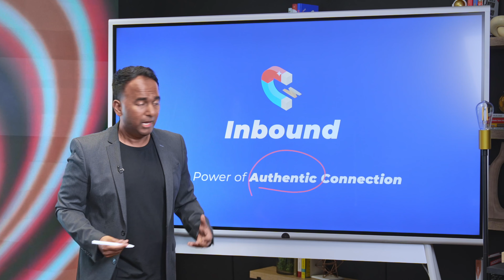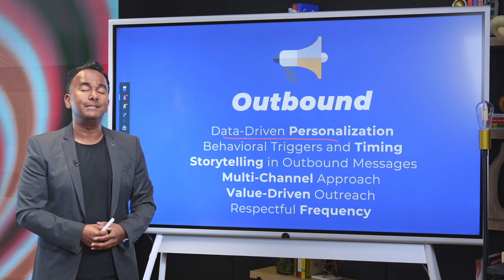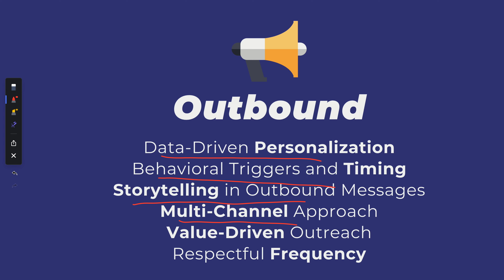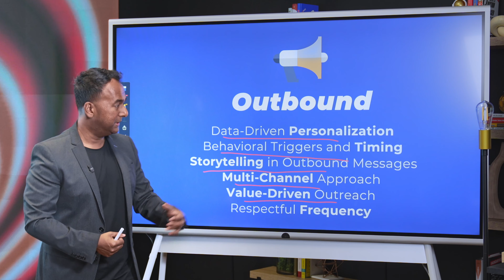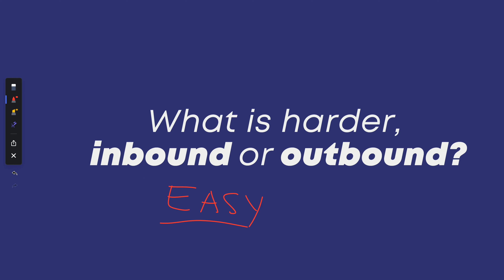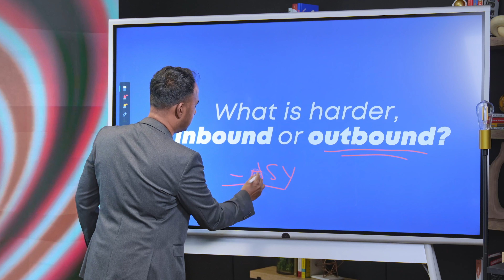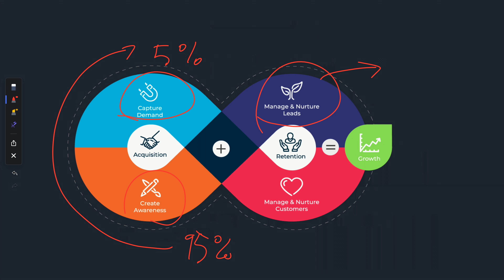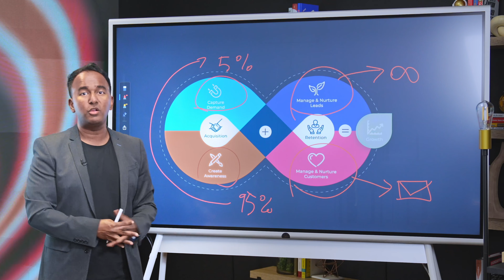Lead Generation Funnel EXPLOSION 10X FASTER - Inbound vs. Outbound Marketing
Unlock the secrets to building a lead generation funnel that drives results 10X faster using both inbound and outbound marketing strategies. Discover how to create a successful inbound funnel, optimize for conversions, and nurture leads throughout the process. Learn the best practices for outbound lead generation, from targeted outreach to closing deals. Explore key differences between inbound and outbound tactics, and get insights into how B2B companies can harness the power of both. With actionable tips and examples, you'll understand the funnel method and find the best tools for maximizing your lead generation efforts.

Discover the Proven Growth Formula: Unleash your B2B potential with our framework to attract, convert, and retain customers.

In this episode of Full-Funnel Fridays, learn about the differences between inbound and outbound marketing strategies.

Discover how inbound marketing can help you build an authentic connection with your audience. Additionally, explore how an outbound marketing strategy can assist with storytelling, managing multiple channels, and maintaining consistency in your content.

How to create a successful inbound marketing funnel, Best practices for outbound lead generation,
Difference between inbound and outbound lead generation, Inbound marketing vs outbound marketing strategies for B2B, Optimizing your inbound lead generation funnel, How to drive B2B leads with outbound marketing, What is the funnel method in lead generation?, How to nurture leads through inbound marketing, How to build an effective outbound lead generation strategy,
B2B sales funnel, Outbound lead generation tactics, Inbound lead generation strategies,
Customer acquisition, Lead qualification, Content marketing for leads, Inbound vs outbound leads,